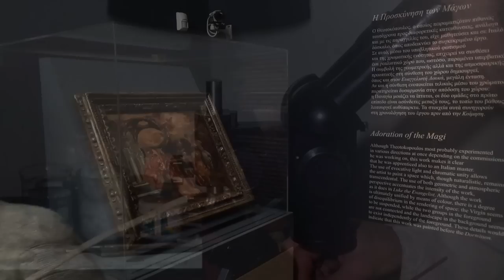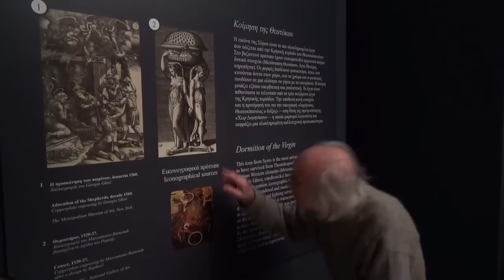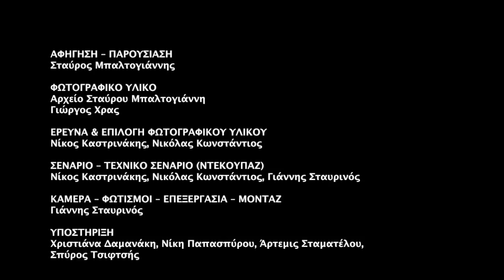Ο Σταύρος Μπαλτογιάννης μιλάει για τον Θεοτοκόπουλο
Στο πλαίσιο της περιοδικής έκθεσης του Βυζαντινού και Χριστιανικού Μουσείου με τίτλο: "Ο Δομήνικος Θεοτοκόπουλος πριν από τον Elgreco" προσκλήθηκε ο έμπειρος συντηρήτης αρχαιοτήτων και ζωγράφος Σταύρος Μπαλτογιάννης να μιλήσει για την τέχνη του Δομ. Θεοτοκόπουλου μέσα από τις εικόνες της έκθεσης.

ΣΥΝΤΕΛΕΣΤΕΣ VIDEO

ΑΦΗΓΗΣΗ – ΠΑΡΟΥΣΙΑΣΗ
Σταύρος Μπαλτογιάννης

ΦΩΤΟΓΡΑΦΙΚΟ ΥΛΙΚΟ
Αρχείο Σταύρου Μπαλτογιάννη
Γιώργος Χρας

ΕΡΕΥΝΑ & ΕΠΙΛΟΓΗ ΦΩΤΟΓΡΑΦΙΚΟΥ ΥΛΙΚΟΥ
Νίκος Καστρινάκης, Νικόλας Κωνστάντιος

ΣΕΝΑΡΙΟ – ΤΕΧΝΙΚΟ ΣΕΝΑΡΙΟ (NTEKOYΠAZ)
Νίκος Καστρινάκης, Νικόλας Κωνστάντιος, Γιάννης Σταυρινός

ΚΑΜΕΡΑ – ΦΩΤΙΣΜΟΙ – ΕΠΕΞΕΡΓΑΣΙΑ – ΜΟΝΤΑΖ
Γιάννης Σταυρινός

ΥΠΟΣΤΗΡΙΞΗ
Χριστιάνα Δαμανάκη, Νίκη Παπασπύρου, Άρτεμις Σταματέλου
Σπύρος Τσιφτσής

© Βυζαντινό & Χριστιανικό Μουσείο
Φεβρουάριος 2015